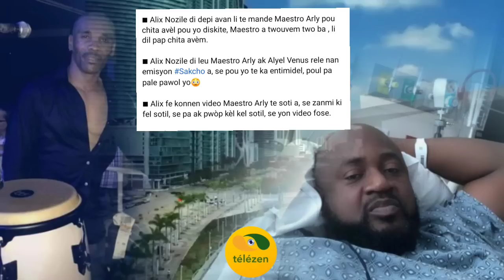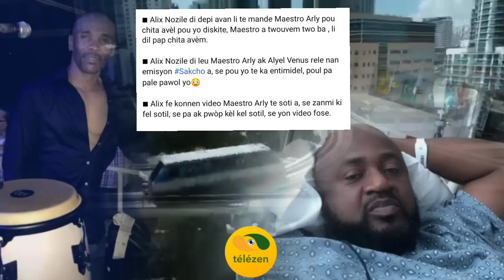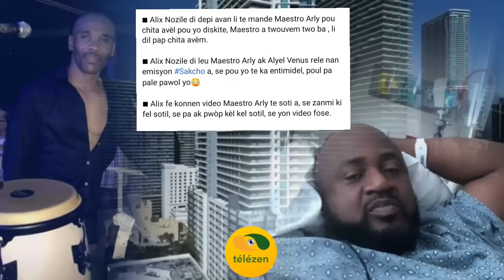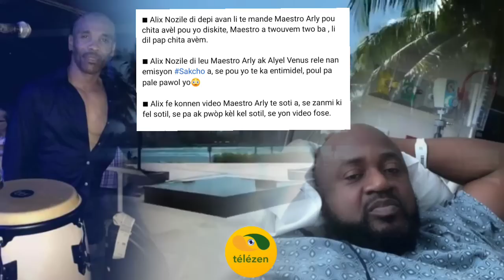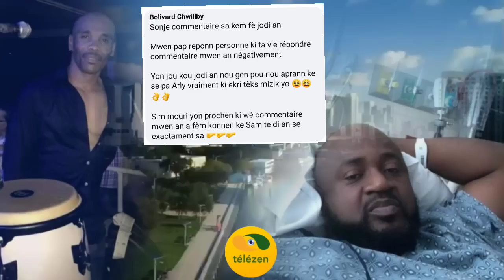guywewe fenk konfime nouvèl la. Men poukisa maestro Arly lopital, Alix Nozil demantil ta sanble se..